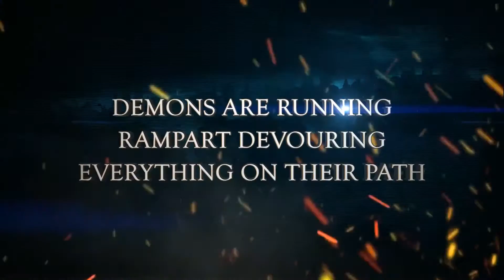Lords Road — official trailer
A new captivating turn-based browser MMORPG Lords Road is waiting for its heroes to save the world! Become a skillful warrior or a powerful mage to defeat the great darkness! Start your journey on the Lords Road!